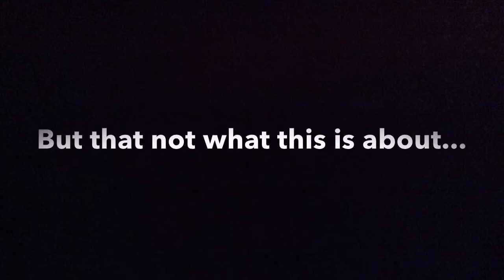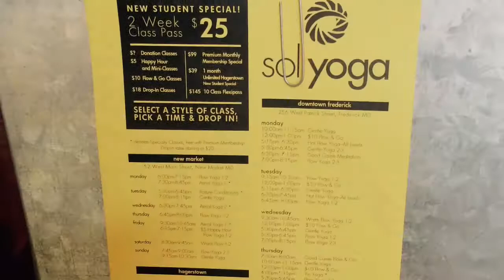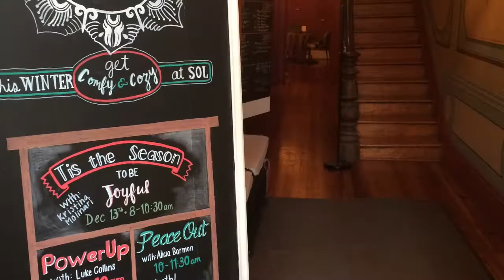Comfort & Joy Since 2005